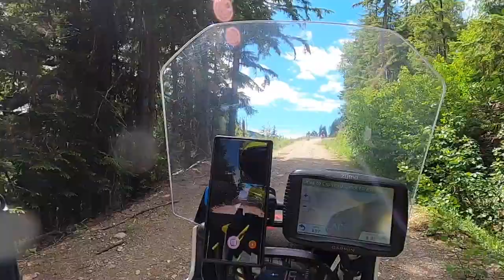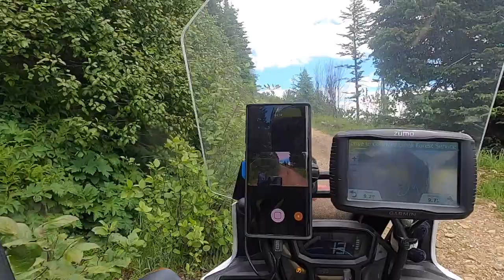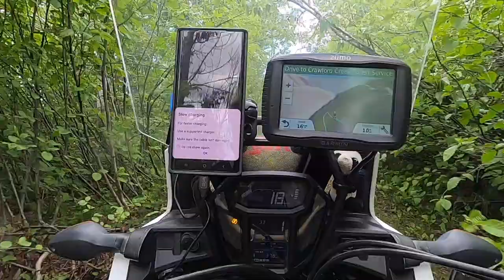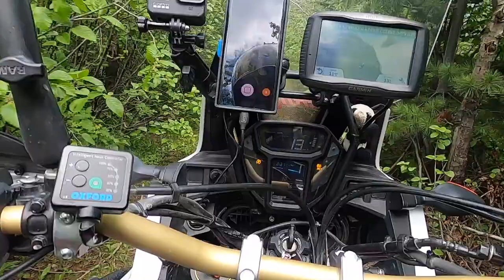DIRT AND DUST SPECTACULAR SCENERIES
BRITISH COLUMBIA BEST MOTORCYCLE ADVENTURE ROADS SE 2 EP 6 OFF ROAD PLAID LAKE TRAIL RIONDEL BC

Hi and welcome to the Scuba Travel and Adventure channel.  This episode day 4 of our British Columbia Adventure Continues, this time opposite side from Crawford creek road Forestry trunk, this trail is called Plaid Lake.  This stretch is even more windy, and it has lots of holes from rainwater draining from the top of the mountains creating a lot of dep dips.  It was another spectacular location with rewarding view from the top.  From there we went back to the campsite, had a bite to eat and went for one more ride towards Riondel BC where we have found another forestry road towards Gerald Bay Recreational site. We went past it to the end of the road where we encountered rockslide.  That section was a bit more challenging with quite steep ascent and lots of loose rock and rats on the road.  On the way back we have stopped at Gerald Bay Rec site to bathe in the lake from all the dust that we had to deal with throughout the day.  Kootenay Lake was a bit cold, but it was very refreshing after riding in the 27 C heat. That evening we went back to the campsite a hit the pub for a good meal and beer.  If You are in the area I really recommend Valhalla Beer it was one of the best local beers I have tried.

In the next episode we will be riding from Crawford Bay to Kaslo BC to Duncan Dam

If You are new please like the video, comment below, share and subscribe, check out my playlists on the channel maybe you will find more interesting content , how to videos and reviews and tutorials.

Follow my adventure from Calgary start with Season 2 Episode 1.

Latest Videos published on my channel:
BRITISH COLUMBIA BEST MOTORCYCLE ROADS SE 2 EP 1
How to Lube and Clean Your motorcycle chain with Gear oil and Kerosine.

Video Equipment:

GoPro HERO8 Black - Waterproof Action Camera with Touch Screen 4K Ultra HD Video 12MP Photos 1080p Live Streaming Stabilization
Wireless Lavalier Microphone System UHF Transmitter with Receiver for DSLR/Mirrorless Camera/Smartphone/Camcorder/Audio Recorder, Moman Connects C1 Wireless-Lavalier-Microphone-System-Transmitter